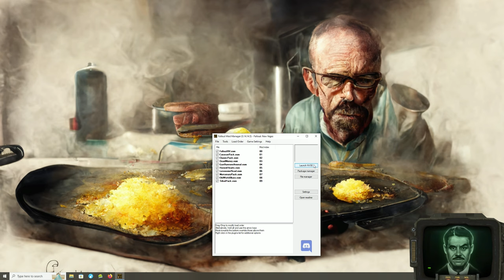Mr House's Lackey Mod P2 - Steam Archive